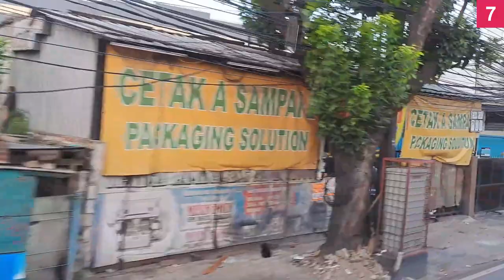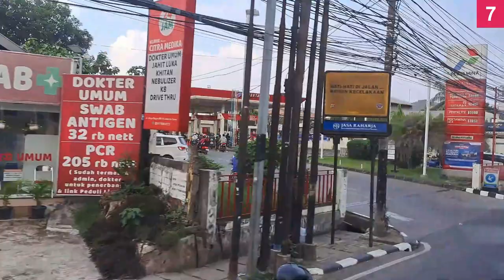Old Transjakarta Anouncements | Transjakarta Corridor 7 from Jatinegara to Kramat Jati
If I were to rank all the 13 BRT corridors that Transjakarta currently has, this will be at the bottom of the list due to lack of seperation from traffic and mostly using single door PPD buses that increase dwell times. At least it feels a bit more frequent that Corridor 12 and has the nostalgia factor with the older anouncers.

Timestamps:
0:08 Leaving Jatinegara RS Premier
2:26 Bidara Cina
4:02 Gelanggang Remaja
6:22 Cawang Otista
8:01 BNN LRT
9:38 BNN
12:33 Cawang UKI (Pass)
14:29 BKN
15:58 PGC 1
18:47 Pasar Kramat Jati
25:50 Pasar Induk Kramat Jati